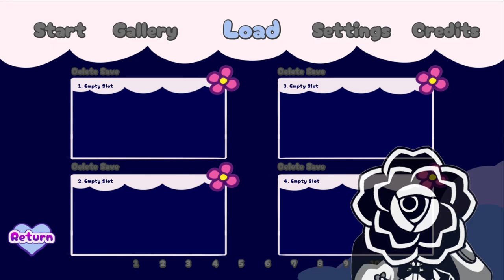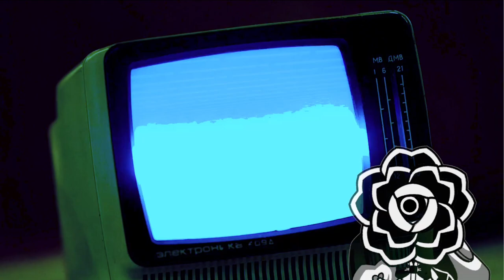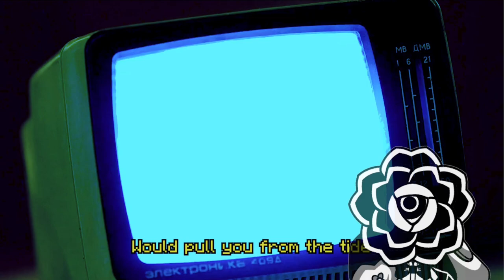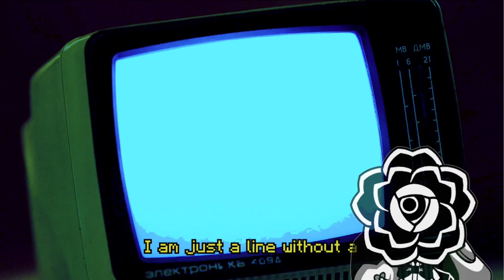PLEASE DATE ME PLEASE DATE ME PLEASE DATE ME- | You Stole my Heart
PLEASE

Model from:
Me &